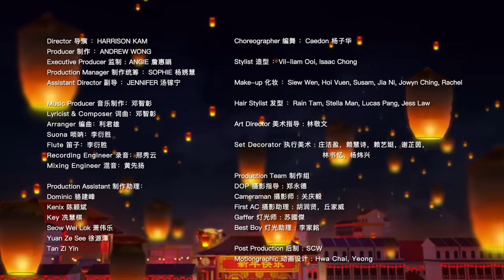Astro 2022年新春贺岁专辑 《Ü虎加把劲》完整版MV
万众瞩目的2022年全新创作华语新年主题曲《Ü虎加把劲》、歌曲概念主要传达正能量，并鼓励全民在后疫情时期，不畏惧重重挑战，努力加把劲向前冲！
词曲： 邓智彰
OP: Ang Chee Ciang
SP: Rock Records (M) Sdn Bhd
编曲： 利君雄
唢呐： 李衍胜
笛子： 李衍胜